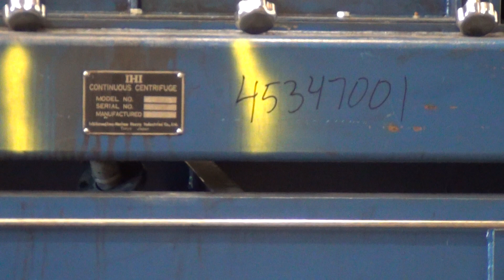Used- IHI HS-325FS Solid Bowl Decanter Centrifuge - stock# 45347001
Used- IHI HS-325FS Solid Bowl Decanter Centrifuge, stainless steel construction on product contact areas. 12.7" Diameter x 42.9" straight side (325mm x 1100mm) bowl, 2.5" single lead hardfaced conveyor, lined solids discharge ports, epicentric plate dam, feed pipe, air assisted casing seals, gearbox with torque arm assembly, 15 kw (20 hp) main drive motor 200/50, 230/60/3, mounted on a 4' tall carbon steel frame. Includes centrate tank and control panel.